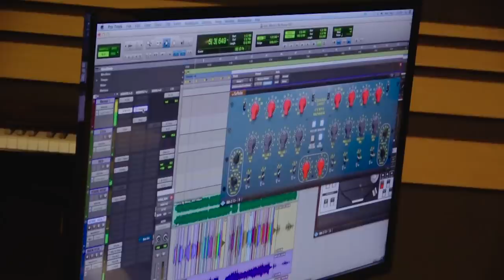WHERE'S MY MONEY Song Writing Process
This was a 2 week long project with Joombas that I did and I learned so much and had so much fun doing it.
Huge thanks to NIve, go check out his music and tell him Sammy sent you

Next week, I'll be posting a small cover, Nothing too special
Take care till then I'll see yall next week